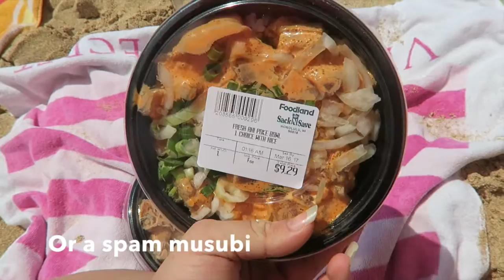Beach tips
*Open Me*
The basic tips for going to the beach!
1.Towel
2.Food (preferred poke bowl and spam musubi)
3.unbrella
4.hat
5.water bottle
6.cooler
7.beach chair
8.Puppy (optional)
9.bathing suit
10.sunscreen
11.pair of slippers